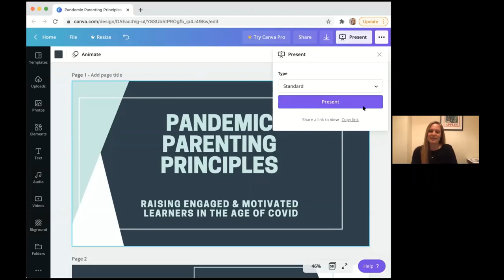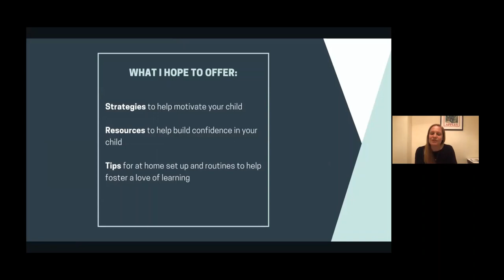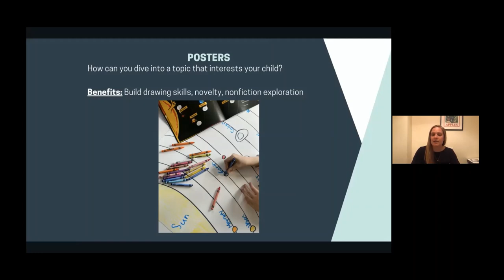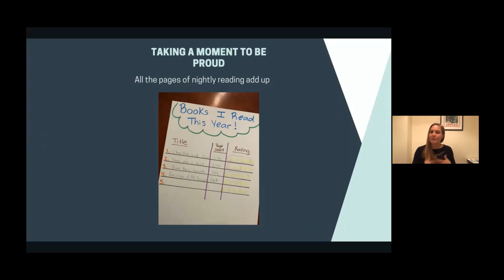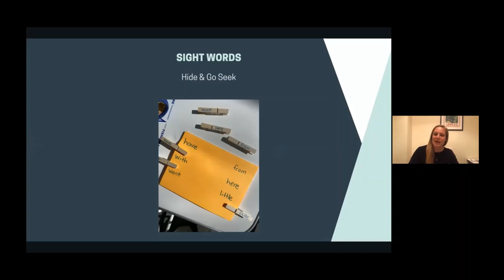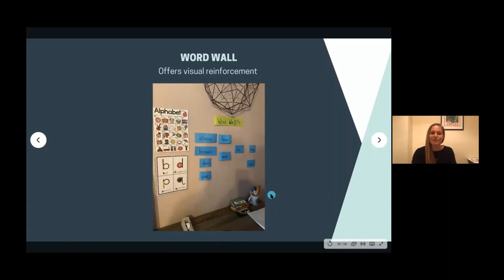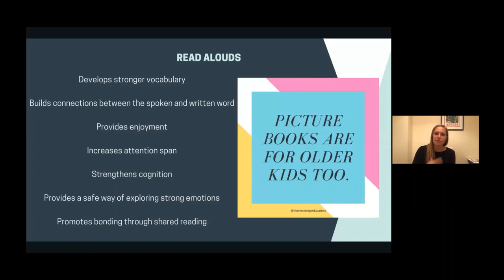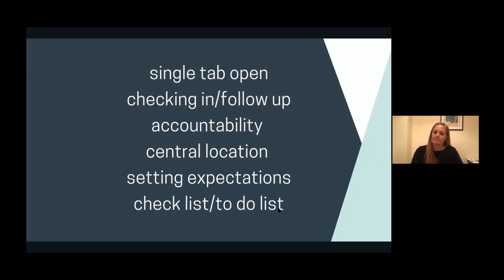Pandemic Parenting Principles: Simple & Effective Home Learning Strategies with Meghan Schelzi '10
In this webinar, Meghan Schelzi '10, founder of Next Step Education, will provide you with strategies to motivate your child, resources to help build confidence, and tips for at-home setup and routines to help foster a love of learning in your home.